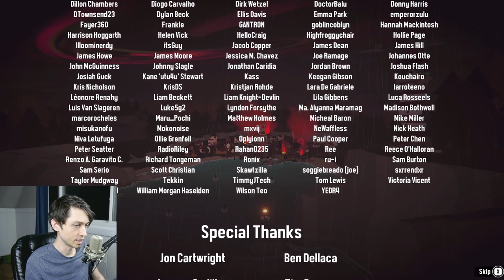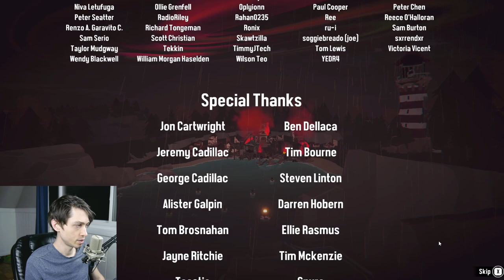Dredge walkthrough let's play part 10, volcanic fishing, ending cutscenes, and credits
This Dredge let's play part 10 takes you with me on the final leg of the journey to the volcanic islands where we encounter monsters and religious heretics.

This Dredge playthrough part 10 takes you on an epic journey to finish the game and watch the Dredge ending cutscenes play out, as well as the Dredge credits scene.